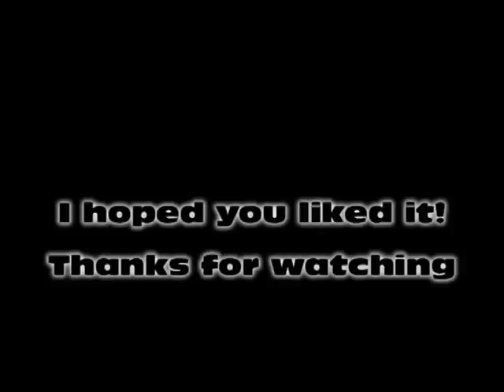Modelleisenbahn...just a ride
What to do on a rainy Sunday..lay some tracks and took some of my modeltrains out of their vitrine for a testride.